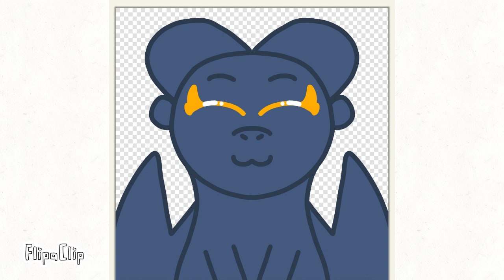I'm sorry about the day before yesterday... here's some art for you as an apology